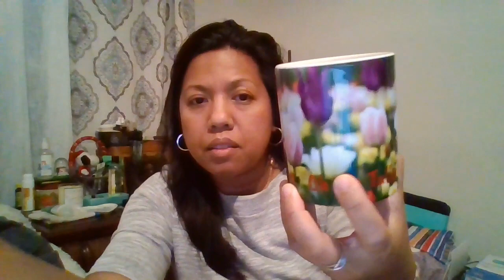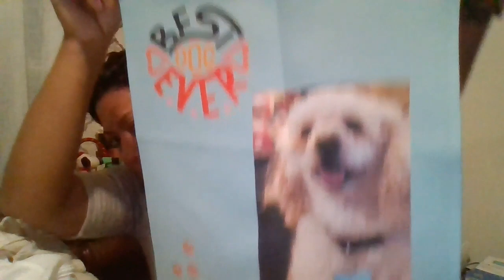We open our Etsy store.. "Family Toy Poodle"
Hey paws friends, please check it out our Etsy store. Thanks